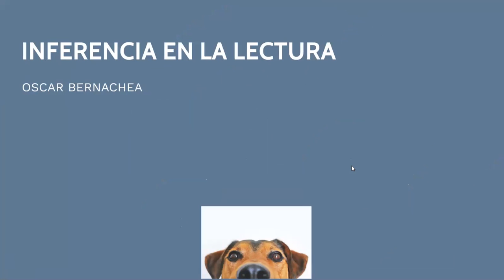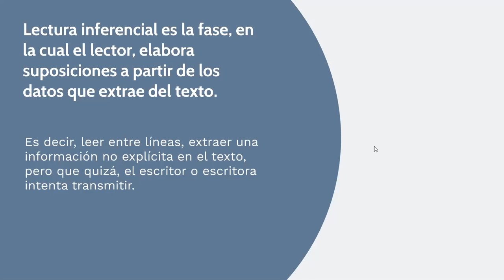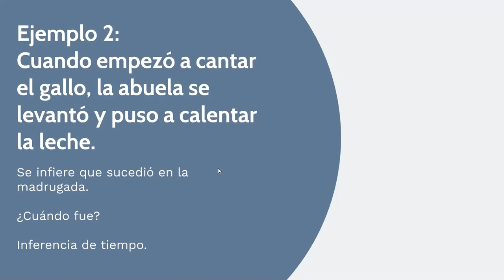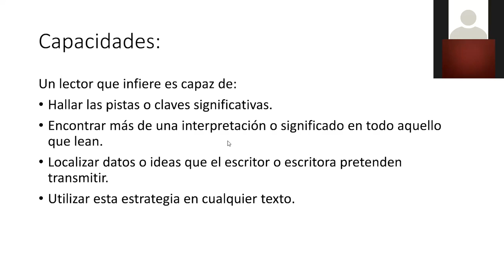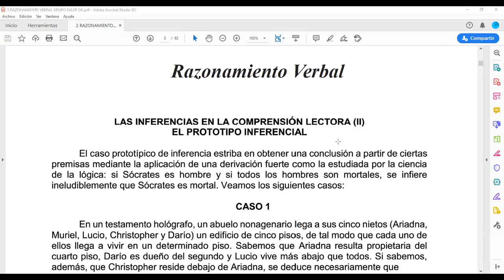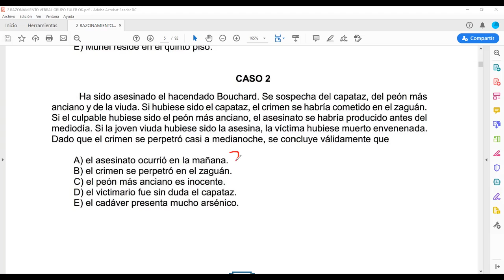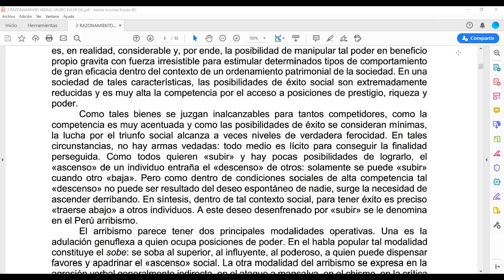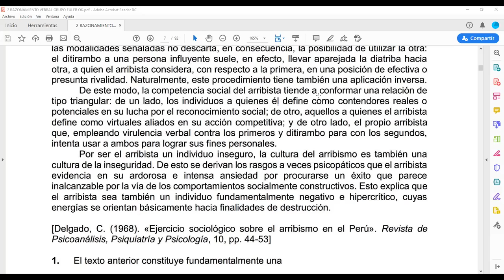SECUNDARIA EULER CLASE06 RV INFERENCIAS OSCAR BERNACHEA